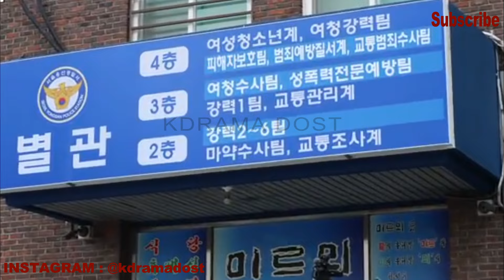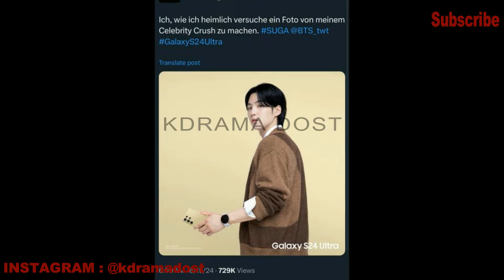DUI CASE के बाद 1ST TIME MEDIA के सामने आये SUGA! | BTS SUGA का हाल देख ARMY हुई EMOTIONAL !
keep supporting 💟